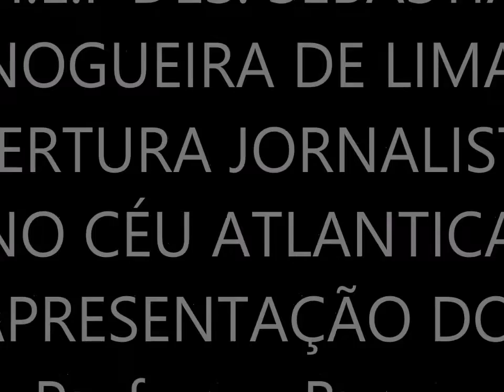Apresetação do Professor Bruno